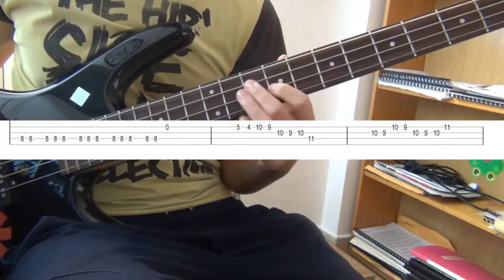Shadow Of Colossus - Liberated Guardian - Bass CoverTutorial WITH TABS